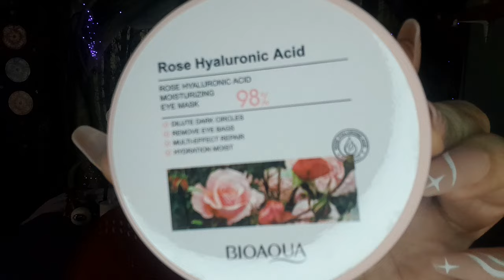Mask🌿Monday🌿Herbal🌿Talk!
Herbs for calming, anxiety, and lymph movement.🌿
Herbs in this video:
Mimosa (albizia julibrisson)
Cleavers (galium aparine)
Motherwort (leonorus cardiaca)